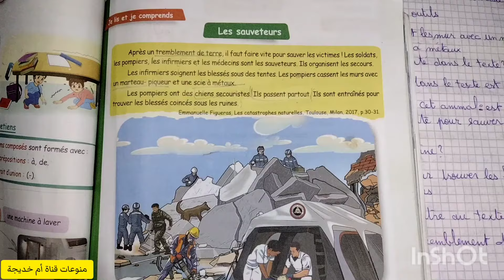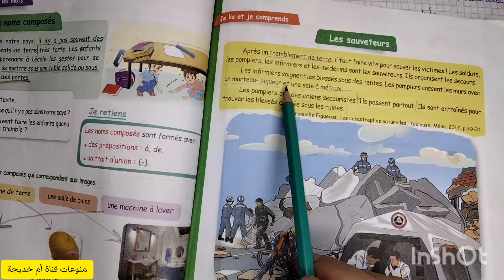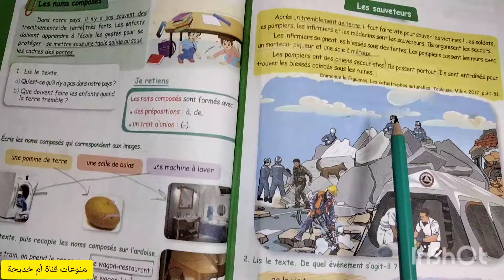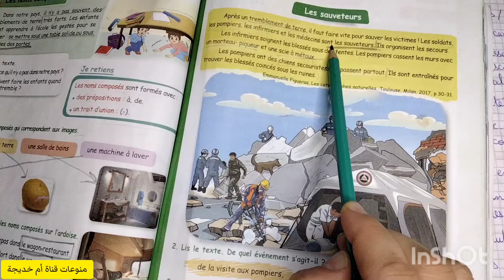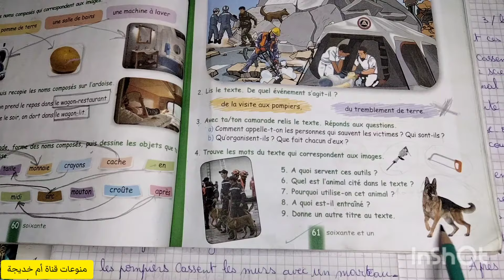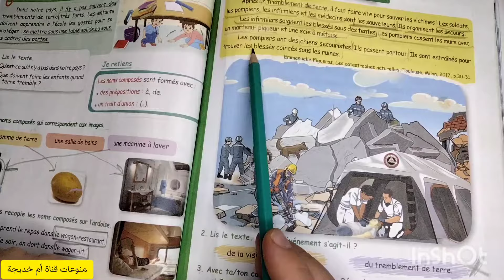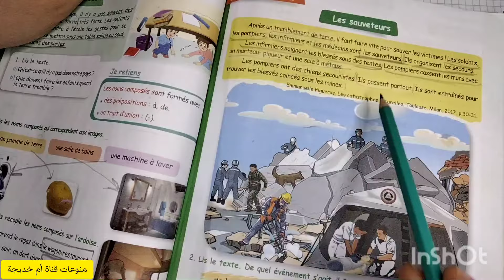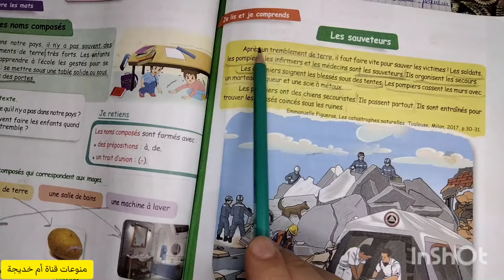دروس اللغة الفرنسية للسنة الخامسة ابتدائي صفحة 61 المقطع الثالث من الكتاب المدرسي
دروس المقطع الثالث لغة فرنسية للسنة الخامسة ابتدائي الصفحة 61 من الكتاب المدرسي